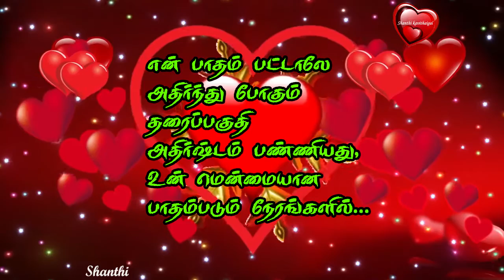love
this kavithai video is a real lovable person's thought ...

if this kavithai video attracts you, share to face book and whatsapp and to your friends...